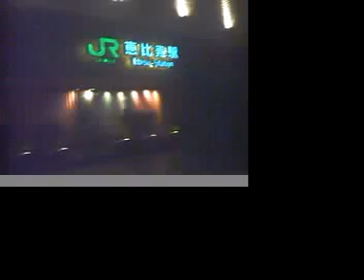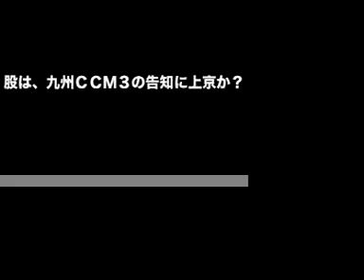７で２０時に酔いタクレ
出張プレイな再会